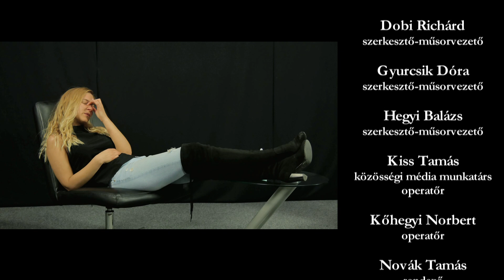Bakiparádé - pillants be a kulisszák mögé! | egyetem tv szilveszteri különkiadás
Szilveszteri különkiadásunkban bevezetjük az egyetem tv nézőit a kulisszák mögé, megmutatjuk a kimaradt jeleneteket, a bakikat és néhány hangulatos fotót is a munkatársainkról.

Munkatársaink:
Bakró-Nagy Attila, Bara Konrád, Bús Ivett Virág, Demeter Dominik, Dobi Richárd, Gyurcsik Dóra, Hegyi Balázs, Kiss Tamás, Novák Tamás, Pataki Katalin, Pávölgyi Eszter, Priskin Nikolett, Soós Tamara, Szabados Liliána, Szentesi Sándor, Szilasi Larion, Takács Adrienn, Tikvicki Dóra

A Spirit O'Clock szerkesztői:
Csontos Anna, Horvát Barbara, Horvát Brigitta, Jaramazović Martin, Győrffy Villő, Korláth Petra, Korsós Karolina, Kovács Viktória, Talpai Dorottya